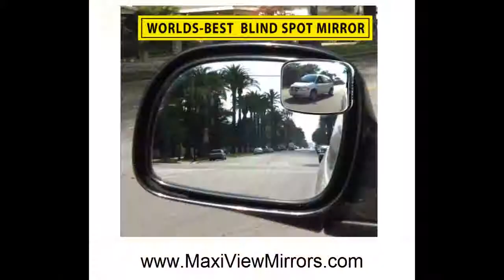Maxiview Testimonial 4